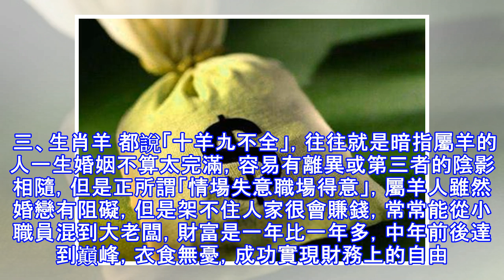婚姻不算好，但卻很有錢的三大生肖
這世界上很多事情都難以兩全，忠誠就可能無法孝順，情場得意職場就很難如意。而下面這三大生肖的人，便是如此，他們一生婚姻不算很完美，但是卻非常有財運，個個是有錢之人。 一、生肖雞 屬雞的人天資聰穎，行事圓融，社交能力極強，所以常常是不缺桃花。不過待其步入婚姻殿堂之後，這樣的性格特質反倒會成為幸福路上的阻礙，讓他們的婚姻遭遇到破壞，頭痛煩惱。不過正所謂「有一得必有一失」，情場失意的他們往往事業都做的比其他人好，人過中年便能事業有成，財福不缺，其身價一年比一年高。 二、生肖馬 屬馬的人生性勤奮，為人正直，雖然膽子很大，但心思也很縝密。而這種個性特質往往會讓他們在職場或事業上取得名望和利益，但卻有損情商...
源: pixpo